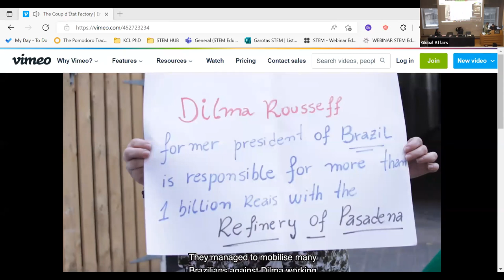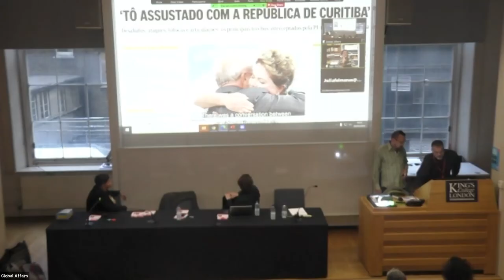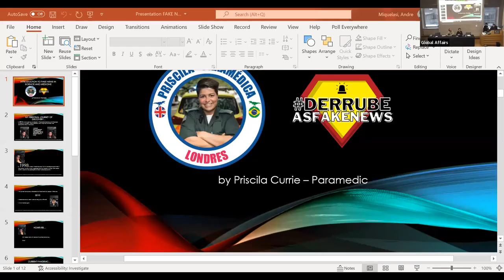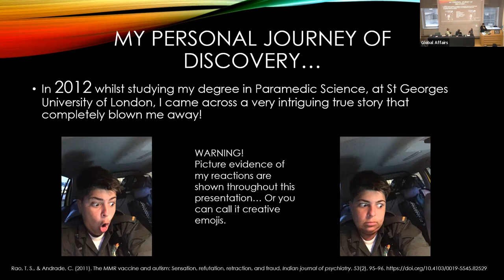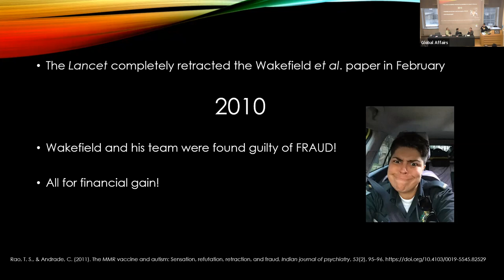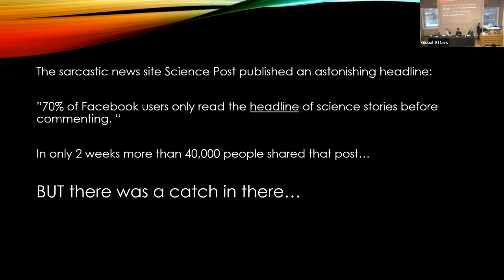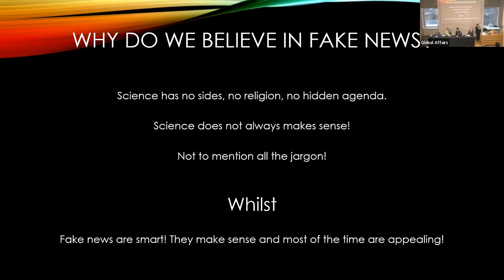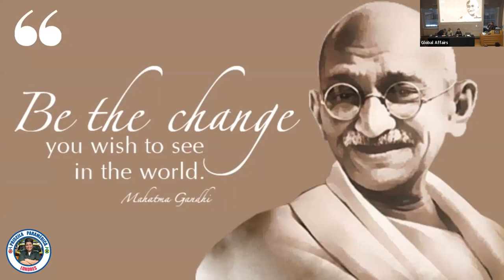Fake news and the rupture of democracy: a world phenomenon?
The talk took place on 26 May 2022.
Four prominent Brazilian personalities, journalists and researchers will meet at King’s College London to discuss the role that media bias and fake news played in the 2016 impeachment of president Dilma Rousseff, the incarceration of president Lula da Silva in 2018 and the election of Jair Bolsonaro in the same year.

The discussion will explore parallels between Fake News in Brazil, the UK, Europe and the rest of the world, and the extent to which they can be used as a political weapon for anti-democratic forces across the globe. The discussion will investigate the mechanisms that reactionary forces utilise in order to create and disseminate false information, and reflect on what we can do done in order to protect the integrity of truth without resorting to censorship.

This debate is part of The Week of Fake News, a cross-sector initiative encompassing cinema, music, fine arts, academia, political debate and more. It will place between 23-29 May 2022. Its objective is to dissect the role of fake news, media manipulation and fascism in the deconstruction of democracy in countries such as Brazil and the UK.

Jean Wyllys: Jean is a scholar in Political Science at the University of Barcelona, where he researches the contagion by fake news and the rise of authoritarian governments. Award-winning journalist, he writes about civil rights and liberties. He served two consecutive terms as federal deputy in Brazil.

Márcia Tiburi: Márcia is a philosopher, plastic artist and writer. She is currently living under exile in Paris, and works as a professor at the University Paris 8. She has written extensively about the rise of fascism and fake news in Brazil. She authored the book The Psycho-Cultural Underpinnings of Everyday Fascism, published in 2021.

Victor Fraga: Victor is an Anglo-Brazilian journalist and filmmaker. He is the founder and director of the DMovies, the portal for thought-provoking cinema. He directed the documentary The Coup d'Etat Factory, about the role of media bias and fake news in the collapse of Brazilian democracy.

Priscila Currie: Priscila works as a paramedic for the NHS in London. She attends time critical emergencies. She graduated in Paramedic Science from St George's University of London in 2014. She is the founder of the derrubeasfakenews campaign, a group of doctors, scientists and health experts who fight fake news.